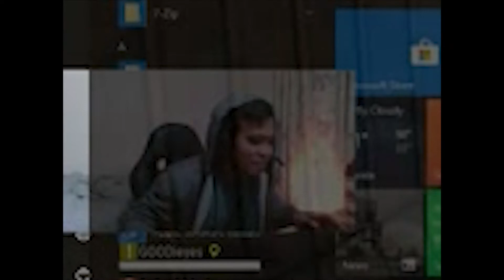First time CHICKEN DINNER!! using VSS!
sorry mali Config ng OBS hahaha!